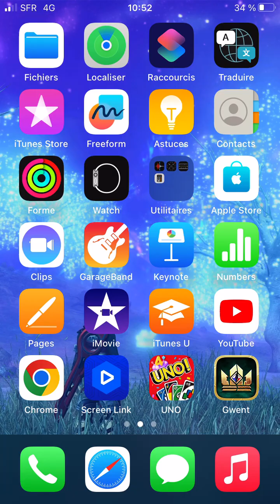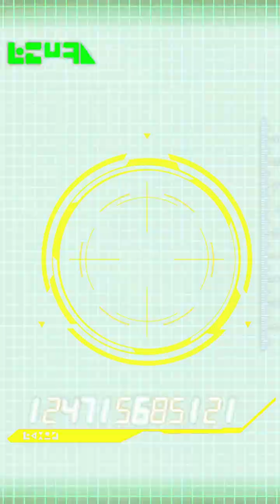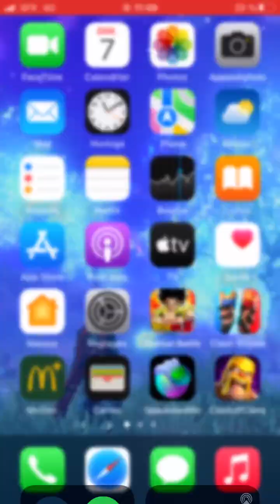Dokkan Battle invocations des Tickets de célébrations des 9 ans!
Mes invocations sur le portail des Tickets de célébration des 9 ans de Dokkan Battle! Enjoy at all, en espérant que cela vous plaise et que vous passerez un agréable moment à son visionnement, les gens, Tchüss, Tchüss ;)